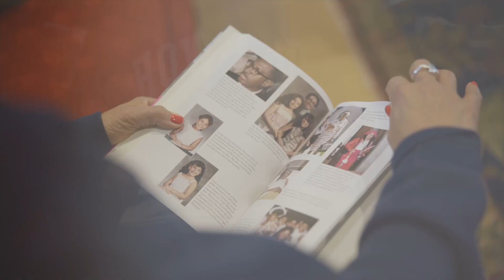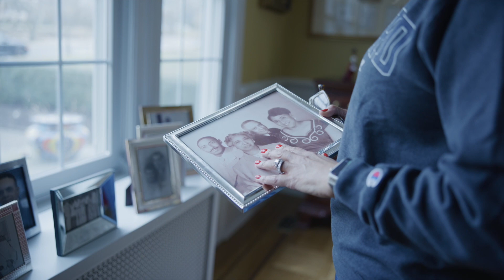Michelle Miller | Charter Day 2023 Honoree